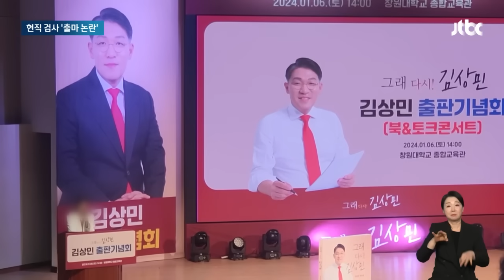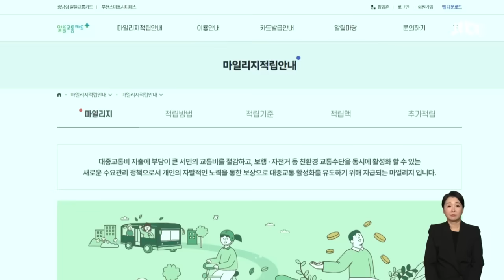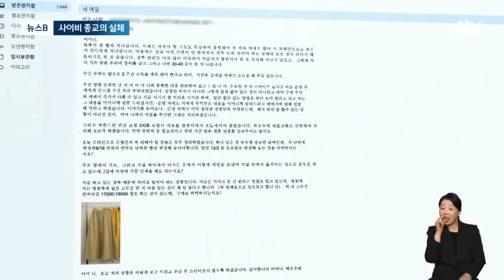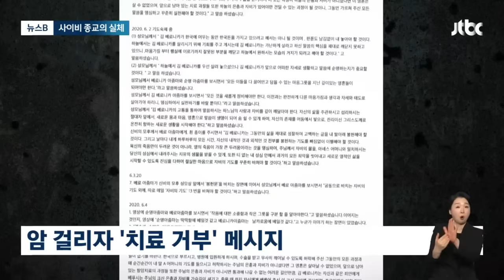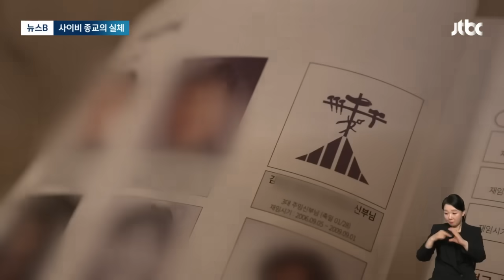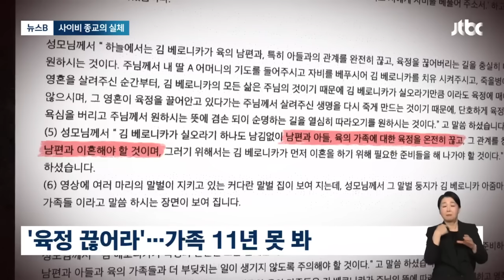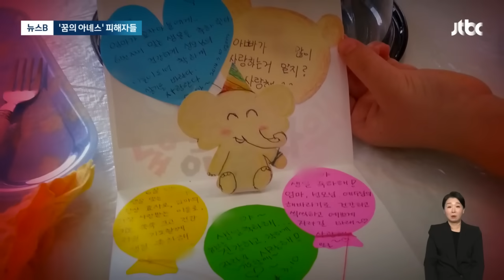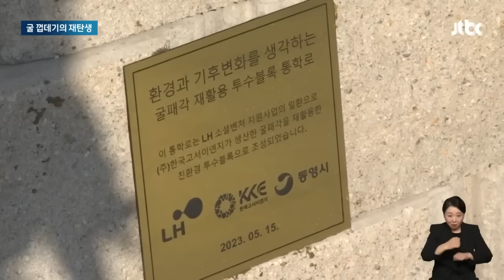[다시보기] 뉴스룸｜"무시 당한다 느껴 강해 보이려고" 다방 연쇄살해범 검거 (24.1.6) / JTBC News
0:00 "무시 당한다 느껴 강해 보이려고" 다방 연쇄살해범 검거
3:48 한동훈, 이상민에 입당 제안…"국힘이 지금 민주당보단 진보적"
5:41 "추워도 즐거워요" 썰매 타는 아이들 '꺄르륵'…일요일 더 춥다
9:02 [인터뷰] "어르신들 삶이 바뀌는 날, 우리는 망하겠습니다" 폐지로 만드는 더 나은 세상
18:08 [뉴스B] '최초 여성 임원' 어머니의 죽음…메일함엔 '수상한 파면 신부'
25:41 '물 잘 빠지는 점' 착안…이게 그 골칫덩이였다고요?

1월 6일 (토) JTBC 뉴스룸